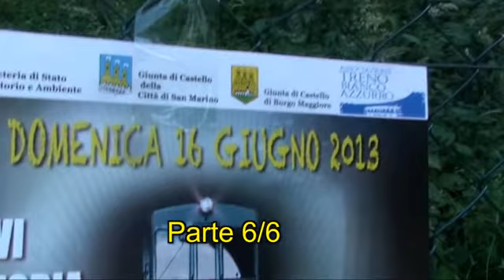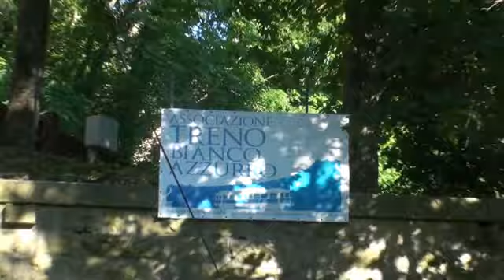Passeggiata raccontata sulla ferrovia San Marino - Rimini (parte 6/6)